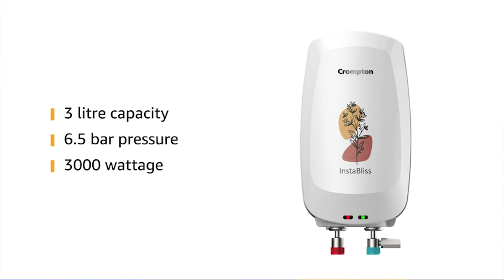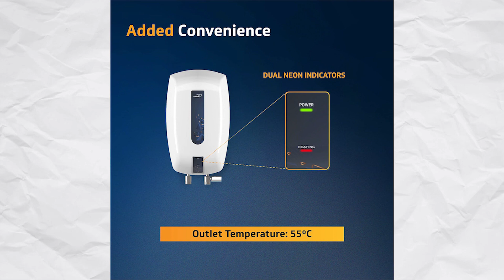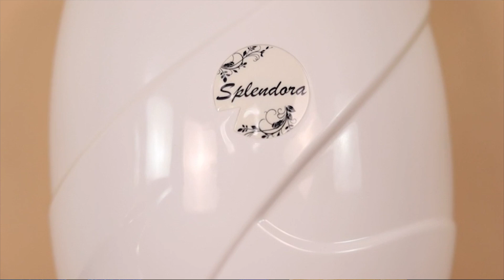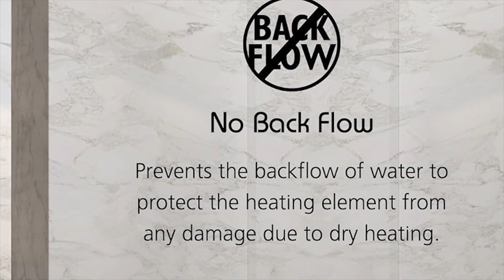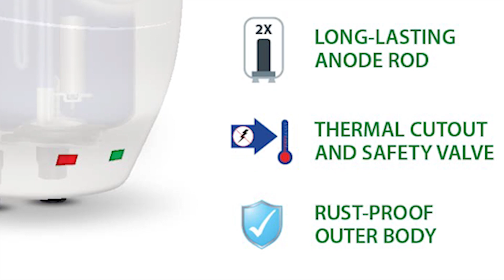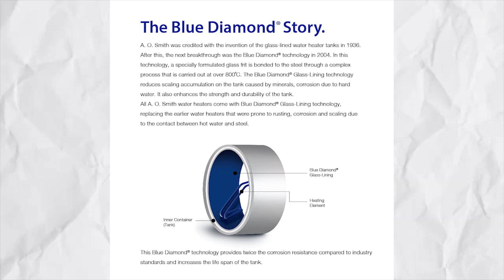Top 5 Best Instant Water Heater Geyser 2023 ⚡ Best Instant Water Heater Geyser for Home & Kitchen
⚡ Instant Geysers shown in the Video ⚡

✔ Crompton Instabliss Instant Geyser

✔ V-Guard Zio Instant Geyser

✔ Bajaj Splendaro Instant Geyser

✔ Racold Pronto Pro Instant Geyser

Video Timestamps:

00:00 Intro
00:56 Crompton Instabliss Instant Geyser
02:04 V-Guard Zio Instant Geyser
03:31 Bajaj Splendaro Instant Geyser
04:43 Racold Pronto Pro Instant Geyser
06:09 AO Smith EWS Instant Geyser

This video covers the Top 5 Best Instant Water Heater Geyser 2023, Best Instant Water Heater Geyser for Home & Kitchen.
In our search, we found the ultimate comfort with our top-rated instant water heater geysers, perfect for your home and kitchen needs. Enjoy instant hot water on demand, efficient energy usage, and sleek design.

Buying the best instant geyser in India in 2023 could be difficult as everyone has a different budget, and many new models are available. Don't worry because, in this video, we have compared all the best geysers available in India in 2023 and ranked the geysers based on features, price, and soft or hard water conditions. This winter, you can buy the best instant geyser in India in 2023. To make this video on the best instant geysers of 2023, we have compared many brands and models of instant geysers in India so that we can explain to you the advantages and disadvantages of each one individually. we will also tell you which geyser you should buy for soft and hard water conditions. Don't miss this geyser buying guide to choose the best instant geyser this winter for your family.

topics Covered:
best geyser
15 litre geyser
best geyser for home in india
best instant geysers under 3000
best instant geyser for kitchen
best instant geyser buying guide
geyser fitting
geyser
crompton geyser
havells geyser
bajaj geyser
recold geyser
instant geyser
best instant water heater
best instant water geyser in india 2023
top 5 best instant water heater geyser 2023

*Credit: Any Google Data (images, music, clip art, and short videos, etc.) that I may have utilized in this film are solely for illustrative purposes. Thank you so much to the owners for making it available. Please get in touch with me first if you're feeling down before doing anything.